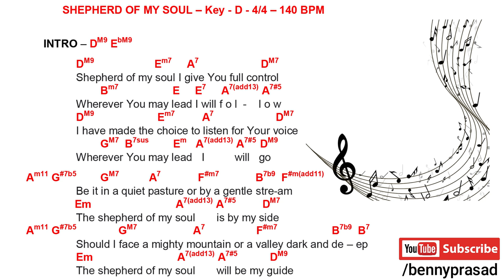Shepherd of my Soul - a song of healing over India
During these pandemic times, our hope is to lookup to Jesus, the Shepherd of our souls and asking the Lord to take full control of our nation India. Please sing this song of healing over India.
This is a beautiful classic worship song written by a dear friend Martin J. Nystrom.

Singers are staffs of Chai 3:16 Kungkam, Zanbeni & Enibeni. Lily who is also a staff of Chai316 plays the shakers.

I want to thank my dear friend Ebenezer Moses John for playing the lead guitar and also mixing and mastering the audio

Video edited & produced by Benny Prasad

I want to thank LauraCCM for inspiring the Jazz Bossa Nova style.